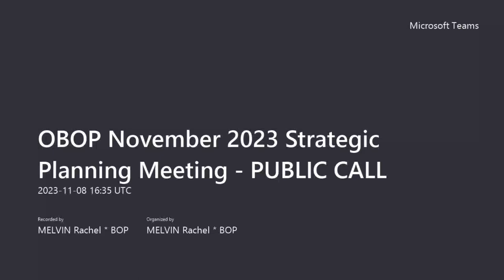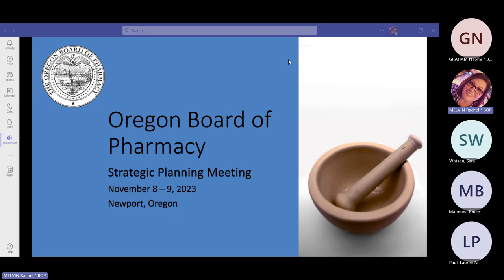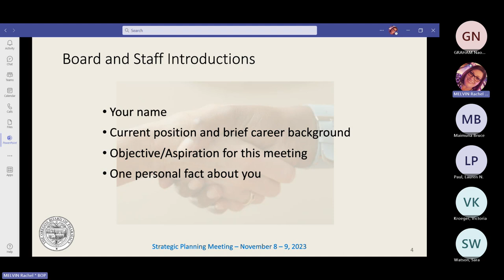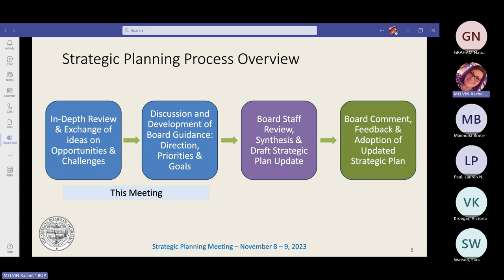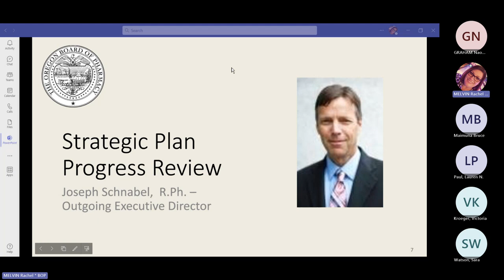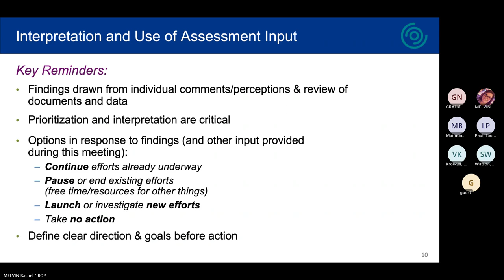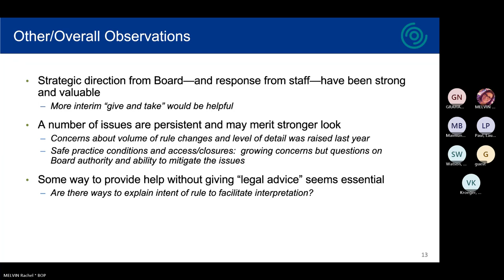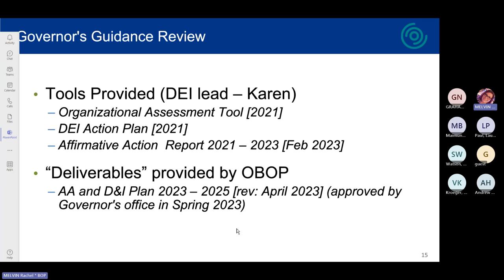OBOP 11/8/2023 Strategic Planning Meeting part 1